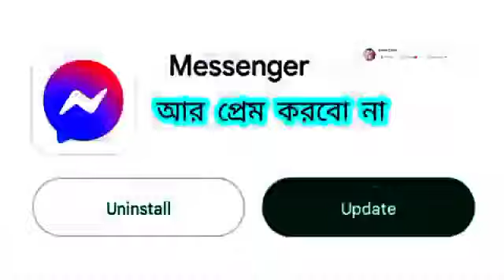breckup💔 status sort viral